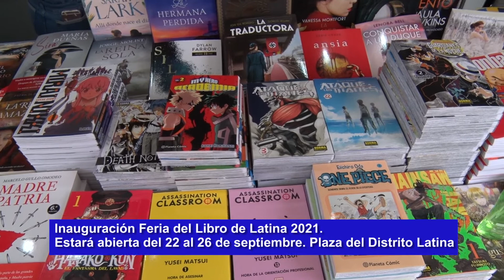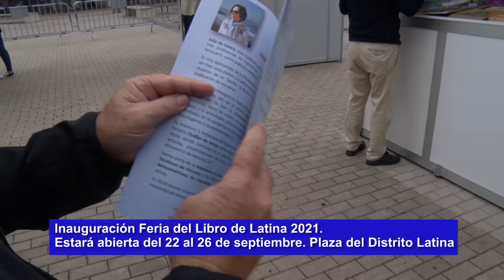Inauguración Feria del Libro de Latina 2021